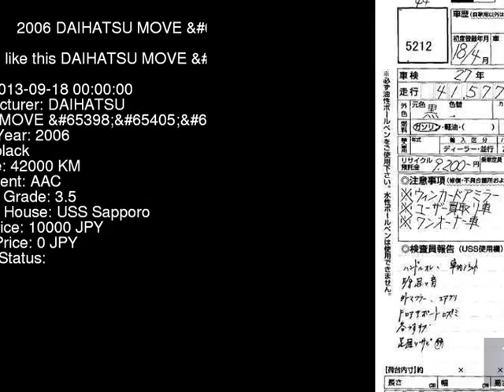2006 DAIHATSU MOVE _RS L160S